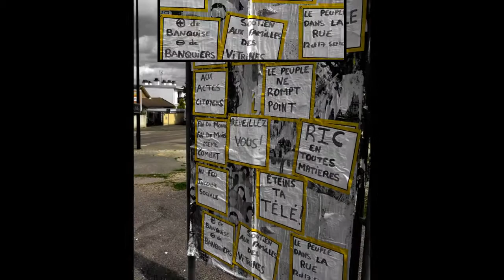Collage et visibilité au rond-point Acte#90 - Gilets jaunes - Auxerre 89 Yonne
Gilets jaunes - Auxerre 89 Yonne - Collage et visibilité au rond-point.
121 affiches de collées sur les affichages libres.
Acte#92